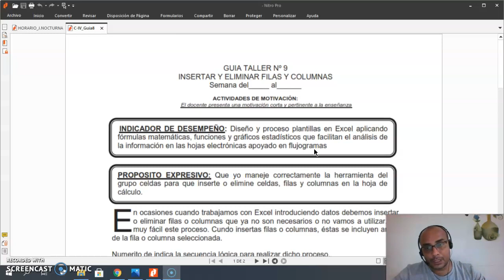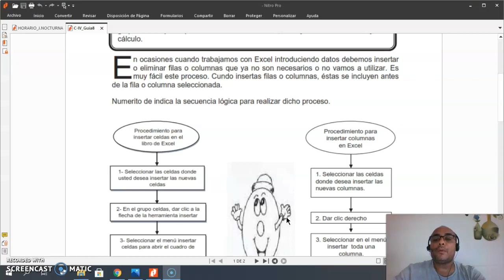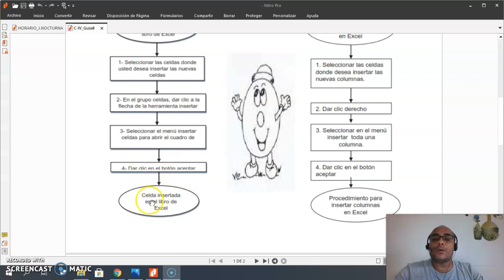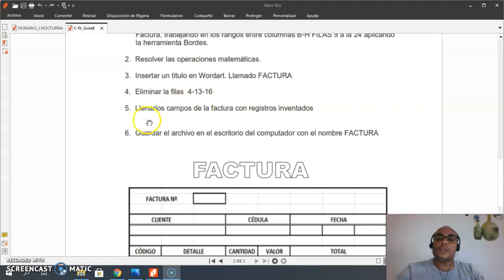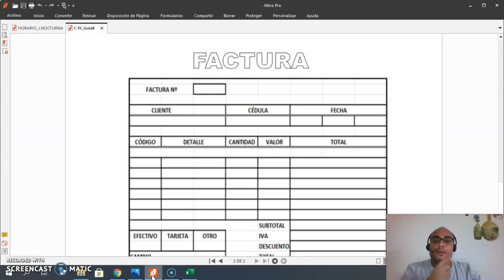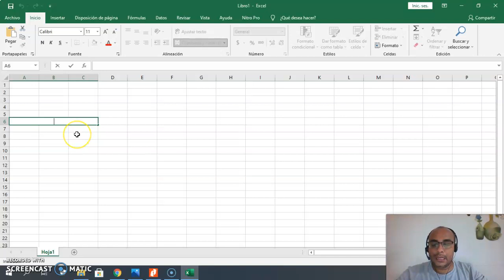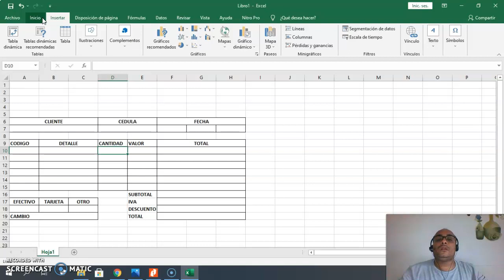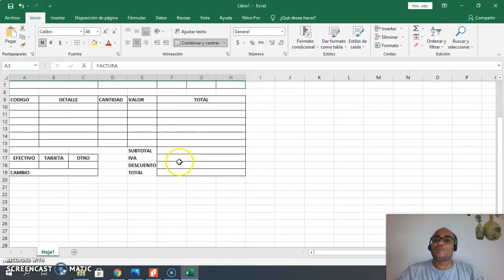Insertar filas y columnas en excel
clase sobre Insertar filas y columnas en excel